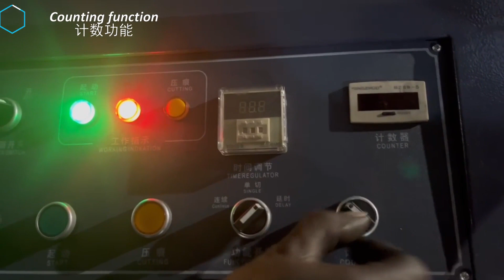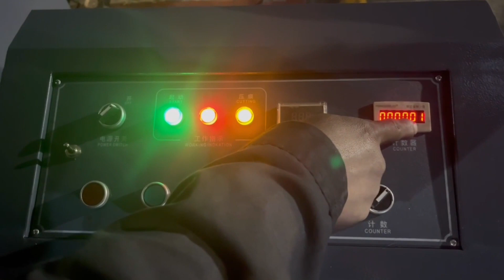ML2500 Manual Diecutting Creasing Machine How to operate? |（2023 hot sell）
Die cutting machine 2023/ML2500 Series Die Cutting Creasing Machine Operation/Most Cost-efficient
Show you more details about Die cutting machine/ Carton machine